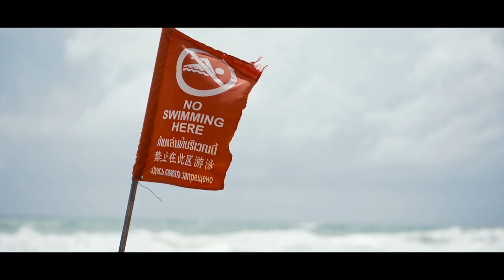🚨 Huracán Delta destroza todo en CANCÚN 😭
Asi se vivio el HURACÁN DELTA en Cancun, Quintana Roo.